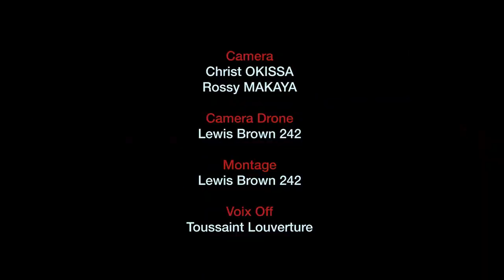25 DÉCEMBRE 2019 A LA FOIRE VILLAGE NOEL DE KOKOLO COPA - REPUBLIQUE DU CONGO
★ Prise des Vues Aériennes : Lewis Brown 242
★ Montage & Étalonnage : Lewis Brown 242
★ Copyright ©Lewis Brown 242